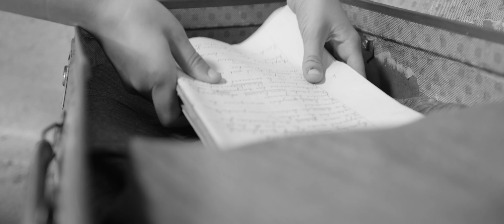Le Core & l'Esprit - Passeur (Clip Officiel)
Le Core & l'Esprit - Passeur

Extrait du premier album éponyme 11 titres
Sortie Mars 2019
Disponible en digipack avec livret 8 pages

Orpheline : Ellyn
Orphelin : Liam
Passeur : Florent
Officier Allemand : Marco

Le Core & l'Esprit, c'est :
Cédric : Guitare + Backings | David : Guitare + Samples | Fred : Basse | Léo : Voix | Nico : Batterie

Produit par Le Core & l’Esprit | Enregistré et mixé par Le Core & l’Esprit
Masterisé par Ronan Cloarec à Master Lab Systems

Musique par David Sanzée | Arrangements par Le Core & l’Esprit
Textes par Léonard Starck

Paroles :

PASSEUR

"Et je cours sans me retourner
Un simple petit artisan
Parvenu ou partisan
Homme de foi, de religion
Un laïc de conviction
Illustre inconnu
Ou notable reconnu

Pour fuir ce pays, je donnerais ma vie

Juste un père de famille
En costard ou guenilles
Passeur
Jeune résistante retranchée
Grand-père survivant des tranchées
Passeur
Le dentiste de la rue du dessus
Passeur
Toi l’Anarchiste militant convaincu
Passeur

Héros anonyme
Tu as sauvé ma vie
Père illégitime
D’enfants à l’agonie

La main de ma sœur me serrait si fort
Plongés dans la nuit, un silence de mort
Planqués dans les bois, la peur nous assaille
Envahi mon corps jusque dans mes entrailles

J’ai huit ans, j’suis orphelin
J’vais vers un pays où tout va bien
Loin des génocides, de la répression
Des cris du Vel’ d’Hiv, des persécutions

Enfin tu nous donnes les dernières consignes
Tout droit, sans se retourner, sans un signe
Vers la liberté notre vie commence
Dos à mon passeur, artisan de tant de délivrances

Héros anonyme
Père illégitime
D’enfants à l’agonie

Et je cours à en perdre haleine sans me retourner"

Stay Metal, stay Underground ! Le Core & L’Esprit